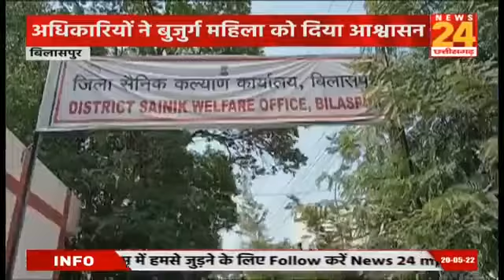बिलासपुर में 6000 के पेंशन के लिए शहीद की पत्नी कई KM दूर तय करती है अपना रास्ता